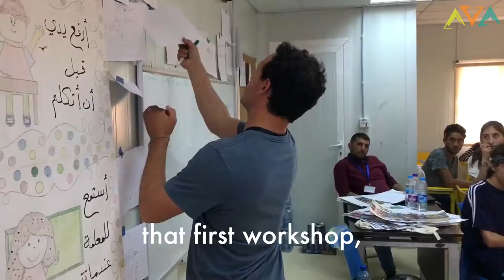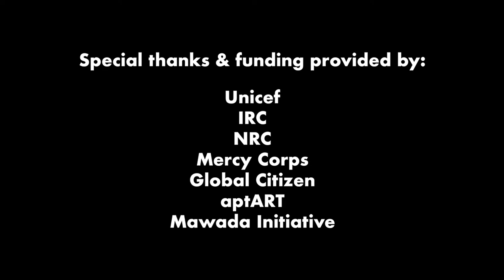Healing Refugees Through Art (Artolution)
How do you bring color to Syrian refugee camps?

Max and Joel found out it’s already there, waiting to be tapped into and spread across the walls.

Artolution provides a source of healing for Syrian refugees who have been through some of the most intense levels of trauma imaginable.

These refugees have come from communities all across Syria to look for a better life elsewhere.
Where did they land? A refugee camp in the middle of the desert in Jordan.

On a personal level, these are innocent children and families who want nothing more than to live normal, happy lives like you and me.

After speaking with Max and Joel about their organization, we were blown away by both the amazing work they do and the thoughtful, methodical approaches they employ to maximize their impact.

We so often think about “art class” as a fun activity for kids to release their creative expression. As Brooklynites who live in Bushwick, we see the murals around our own neighborhood as something better left to professionals.

But Artolution makes this work accessible to anyone. Not only do these projects result in beautiful works of art, but they are inspired 100% from the experiences and imaginations of the children who live in that community.